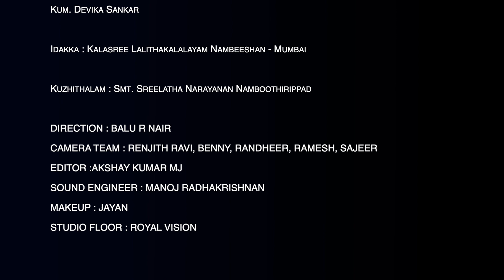Madhava Jaya Showre | Kanipayyur Kaikottikali Sangam | Thiruvathirakali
Lyrics: Traditional
Singer: Keerthana Krishnakumar, Sulaja Mohanan,  Sangeetha Pradeep, Sindhu Narayanan, Devika Shankar

Producer: Manorama Music
Banner : :Manorama Music
Content Owner: Manorama Music